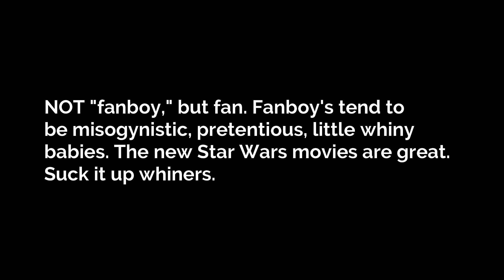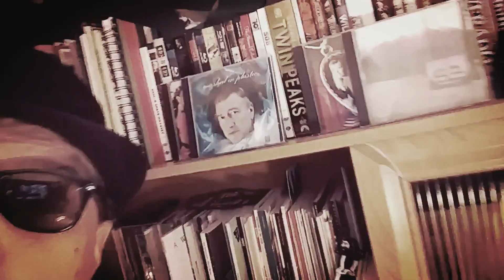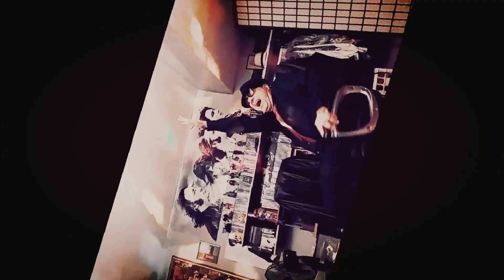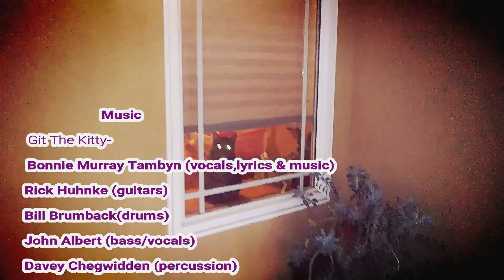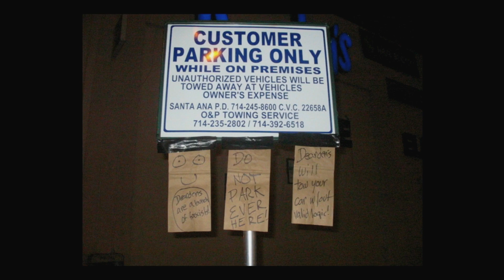Git The Kitty!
The short story: one day I was listening to a Bonnie Murray Tamblyn album and spontaneously decided to dance like Bob Fosse to it, film it and post it on Facebook. I was delighted she liked the little snippet video and even shared it. (!) I started thinking about using the footage and mixing it into an actual music video of the song. Bonnie was featured at Molly Malones in an intimate venue where you were allowed to film with your cell phone. The footage looked great in the cell phone, but to my dismay, once transferred digitally, not so much. Despite this, I did the best I could and the video is a nice memory, if nothing else. Stick around for the credits and you will see lots of cute cats!